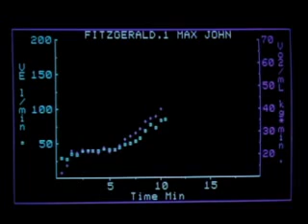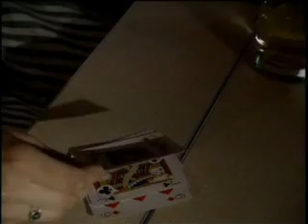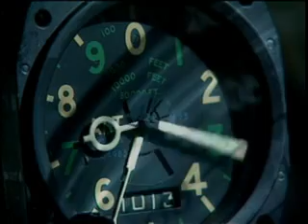ระบบหายใจ4/4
วีดีทัศน์เพื่อการศึกษา